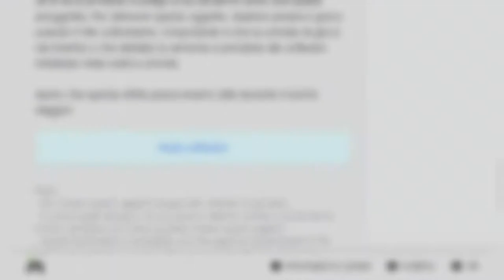The Legend of Zelda: Breath of the Wild: Rusty Broadsword from Nintendo Switch News